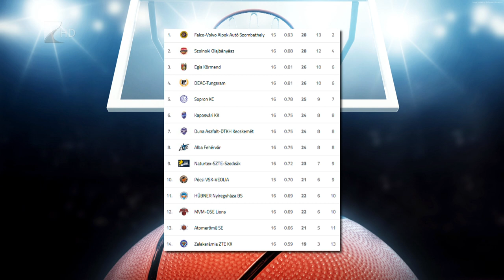A Fehérvárt fogadják a Cápák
Vereséget szenvedett Pécsen a Hübner-Nyíregyháza Blue Sharks.
A Kék Cápák az NB I 16. fordulójában 93-85-ös vereséget szenvedtek a hazaiaktól. A tabella tizenegyedik helyén álló Kék Cápák szombaton a nyolcadik Alba Fehérvárt fogadják. A mérkőzés 19 órakor kezdődik a Continental Arénában.